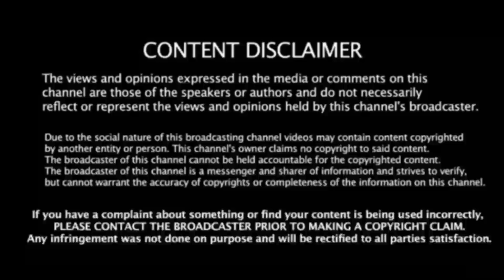கொஞ்ச பேச்சாடா பேசுன ! வேலுமணிக்கு நடந்த விபரீதம்: அதிர்ச்சியில் எடப்பாடி ! பகீர் பின்னனி